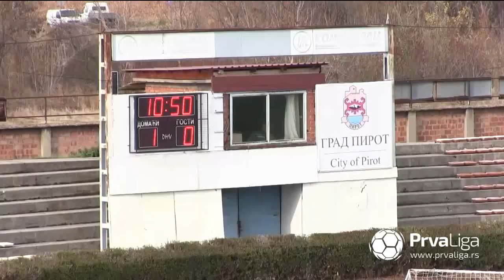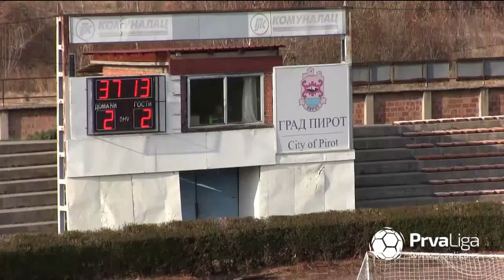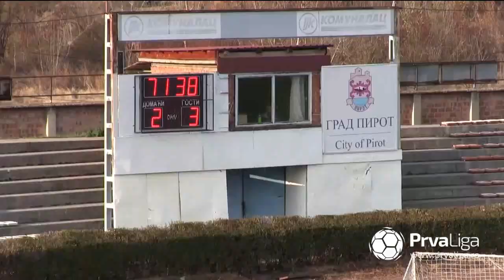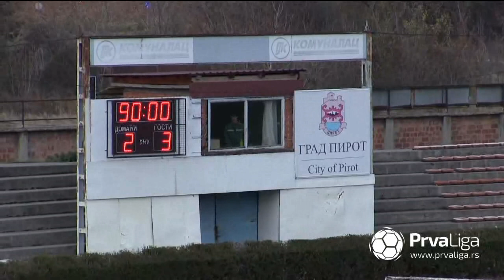Prva liga Srbije 2019/20: 20.kolo: RADNIČKI PIROT – OFK ŽARKOVO 2:3 (2:2)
Strelci: Strahinja Petrović 11', Miloš Spasić 23' - Milenko Škorić 29', Stevo Nikolić 38', Vladimir Petrović (pen.) 72'